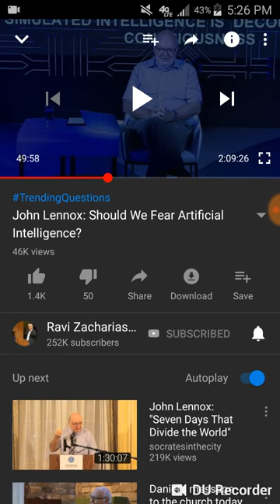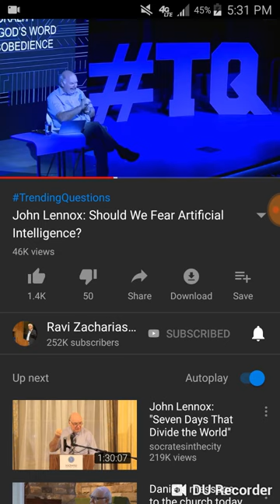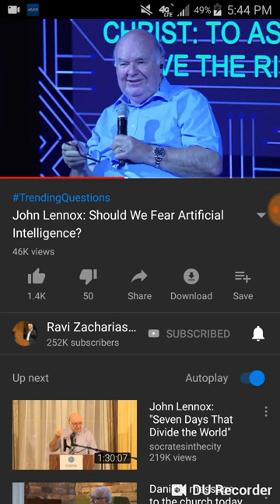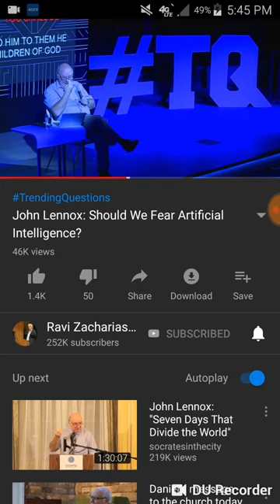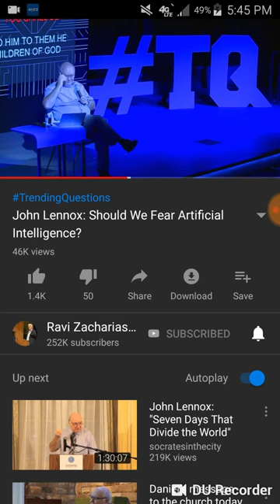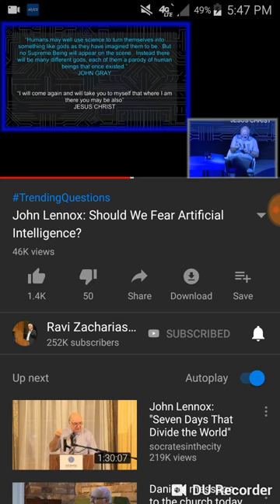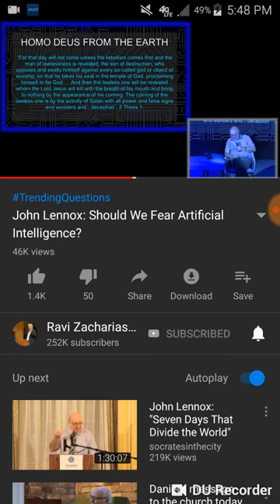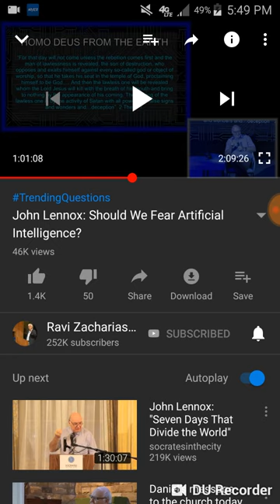Atheism and artificial intelligence - Grace Through Faith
VI.   Jesus was born of a virgin. Ref: Isaiah 7:14, Matthew 1:23.

XX.  Angelology/demonology.

GOSPEL

ASSURANCE